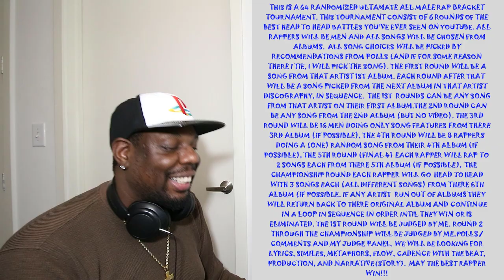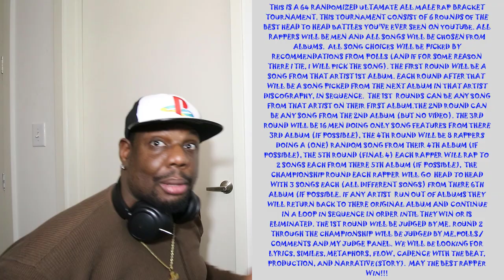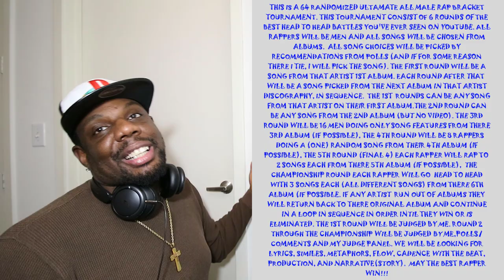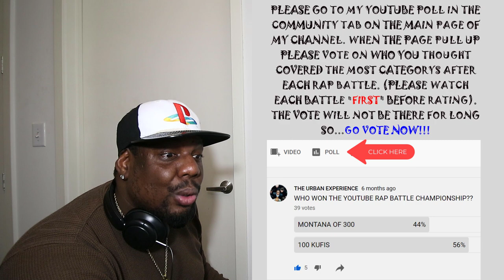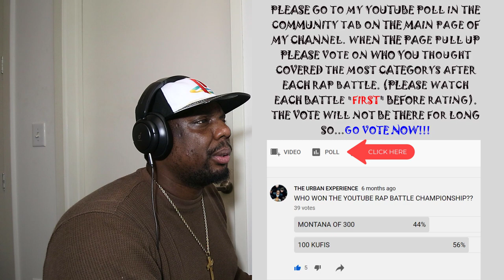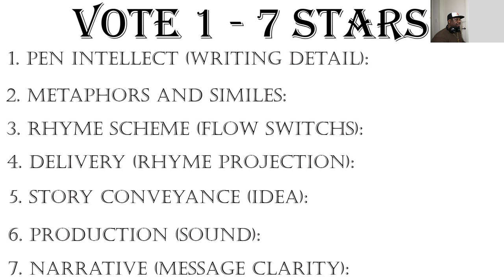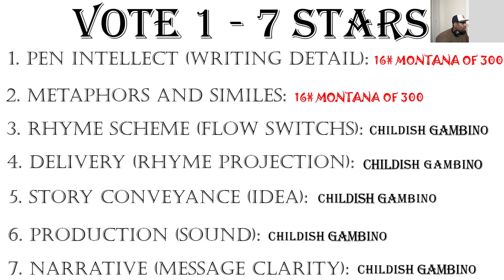Childish Gambino - Sunrise Vs Montana of 300 - Angel With An Uzi (ROUND 1) | 2023 MALE TOURNAMENT!!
Talib Kweli
Eminem
Bone Thugs-N-Harmony
Hopsin
Logic
Quadeca
K. Rino
Rakim
Childish Gambino
Montana Of 300
A Tribe Called Quest
Ice Cube
Nipsey Hustle
T.I.
Tupac Shakur
Brother Ali
Pastor Troy
Jeezy
Tom Mcdonald
Royce da 5'9"
Wiz Khalifa
Mobb Deep
Dr. Dre
Tobe Nwigwe
Freddie Gibbs
J.I.D.
Eazy-E
Dax
Kanye West
NF
Kendrick Lamar
100Kufis
Joyner Lucas
Big Pun
Symba
Drake
Ludacris
Three 6 Mapha
Big Sean
Kurupt
Snoop Dogg
Chance The Rapper
Wu-Tang-Clan
Nelly
Lil Dicky
Yelawolf
Nas
J. Cole
 Lil Wayne
Locksmith
Harry Mack
The Notorious B.I.G.
Jay-Z
Tyler, the Creator
Common
Upchurch
Lupe Fiasco
The Game
Twista
Scarface
The Roots
Outkast

l.e.s. childish gambino lyrics,
l.e.s. childish gambino instrumental,